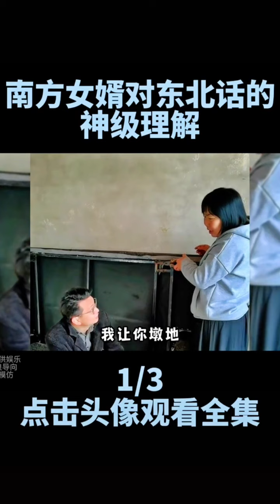疾情下生活苦悶，逗大家笑一笑，開心開心😃